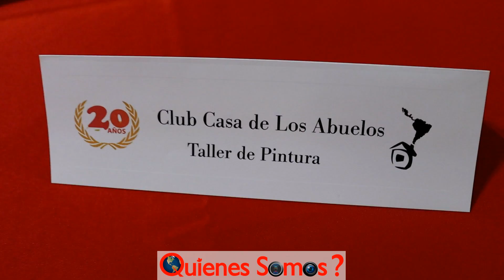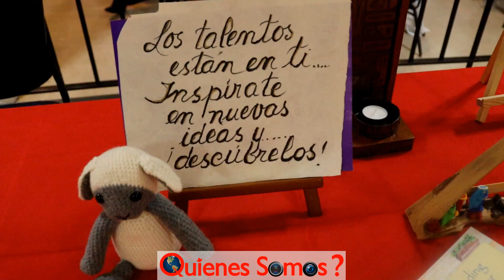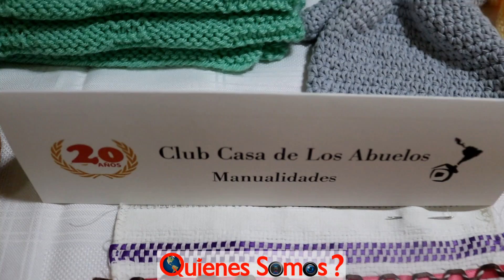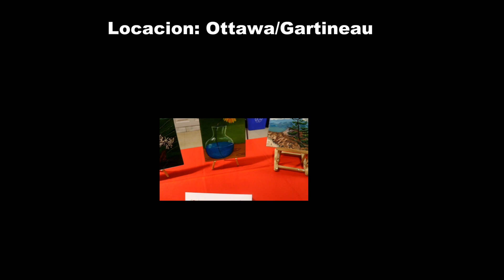Quienes Somos Ottawa y Gatineau 20 aniversario de las Casa de Los Abuelos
20 aniversario de las Casa de Los Abuelos
20th aniniversary of the House of Grand-Parents